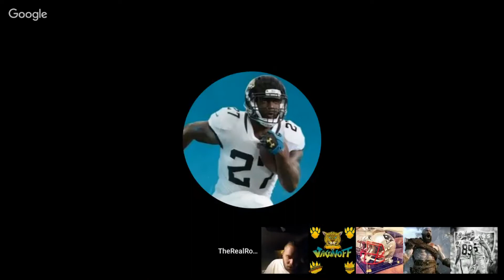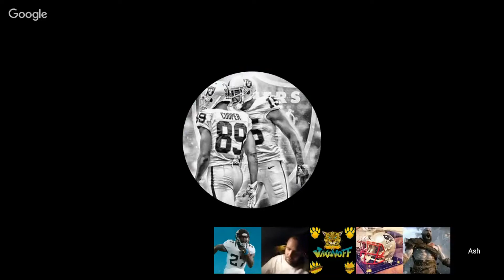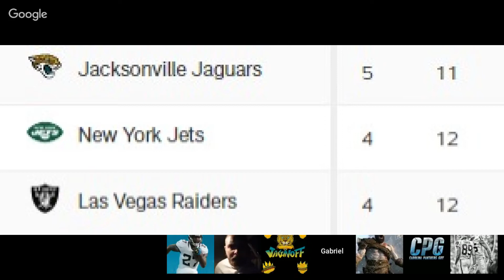Raider Ben vs Rando - Round 2 (April 2018)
2nd Round of Raider Ben vs Rando.